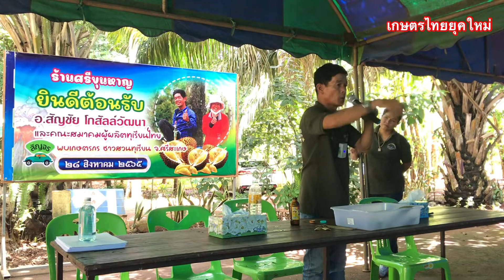Ep.90 ทุเรียนทรง ABC และตกไซส์ คืออะไร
การทำทุเรียนคุณภาพเพื่อการส่งออก มีลักษณะทรงเป็นแบบไหน ราคายังไง น้ำหนักเท่าไร

การเหมาสวน ทุเรียน ขายแบบคัดไซส์ AB หรือแบบควำหนาม ชาวสวนต้องรู้

ตอบคำถามโดย
อาจารย์สัญชัย โกสัลล์วัฒนา
(นายกสมาคมผู้ผลิตทุเรียนไทย)